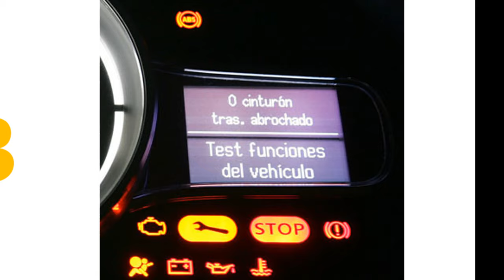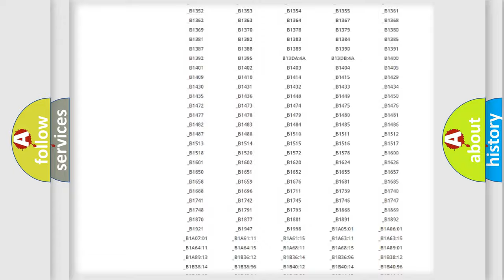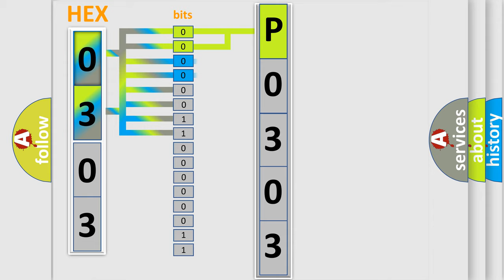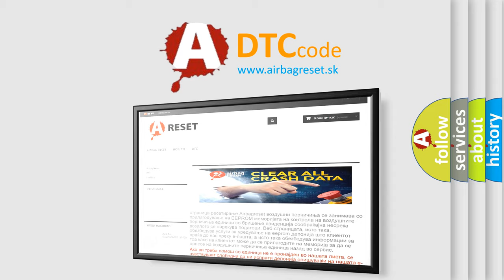DTC Nissan P0303 Short Explanation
Contents:
0:21 Basic DTC analysis according to OBD2 protocol standard.
1:48 Insight into programming
2:58 A diagnostically understandable description of the Diagnostic Trouble Code
3:05 Basic error definition

Make:
Nissan
Code:
P0303
Definition:
IPC-Vehicle-Setup.Bsdenable-Signal Plausibility Failure
Description:
The LBSS is missing data messages from the Cluster.
Cause:
CAN B WIRINGLEFT BLIND SPOT SENSOR (LBSS)INSTRUMENT CLUSTER